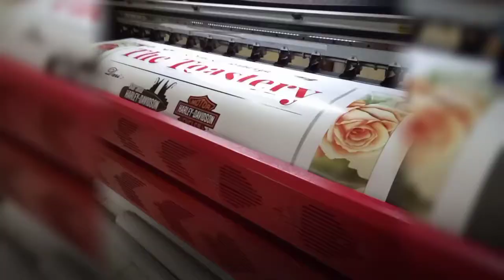Proses cetak banner, spanduk, baliho, stiker outdoor di Ayo Printing Denpasar wa 081918144464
Mau tau proses cetak banner , baliho , spanduk di Ayo Printing Bali ? intip videonya disini…
Ayo printing merupakan solusi bagi Anda yang ingin membuat media promosi dan merchandise di sekitar area Denpasar - Bali . Kami siap membantu anda mulai dari proses setting desain hingga print dengan biaya terjangkau . Urusan cetak spanduk, banner, balihom stiker anda akan mudah jika kami yang handle.
Cetak spanduk, banner, baliho express untuk media promosi toko, event / sosialisasi hubungi admin kami via whatsapp ... Bisa sekalian desain biaya terjangkau karena punya sdm dan mesin sendiri, kualitas terkontrol. Alamat : Jalan Hayam Wuruk No. 254 Denpasar Timur (pas selatan spbu coco pertamina) link google maps klik
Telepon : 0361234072